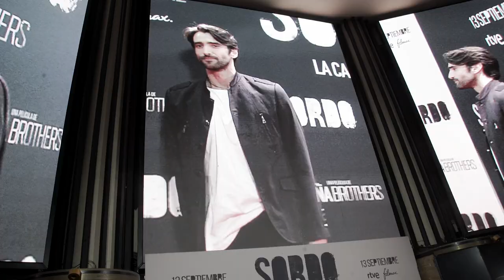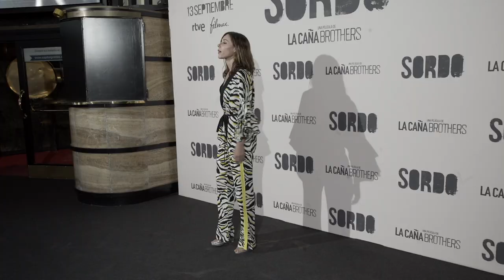Sordo Premier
Resumen de la premire de Sordo en el cine Capitol el 11 de septiembre de 2019 en Madrid.

Reparto:
Asier Etxeandía
Marian Álvarez
Aitor Luna
Imanol Arias
Hugo Silva
Olimpia Melinte

Dirección: Alfonso Cortés-Cavanillas

Una película de La Caña Brothers